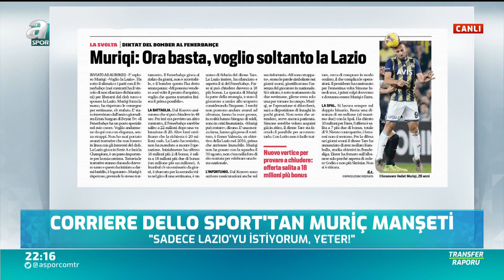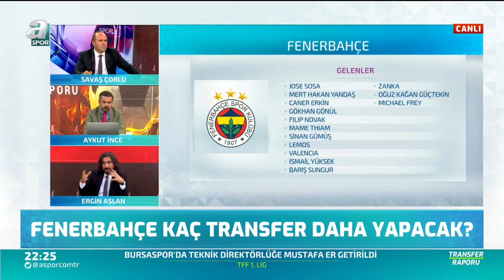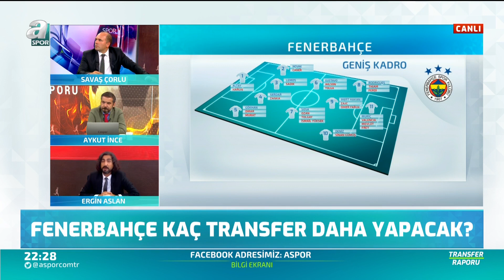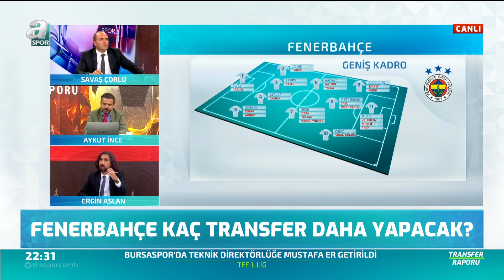Savaş Çorlu ve Ergin Aslan, Fenerbahçe'nin Transfer Gündemini Değerlendirdi!